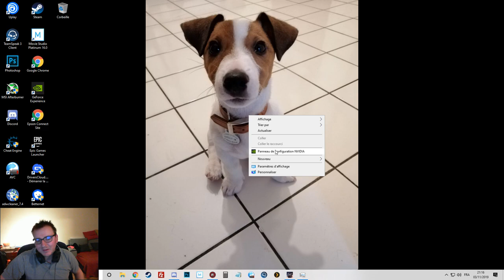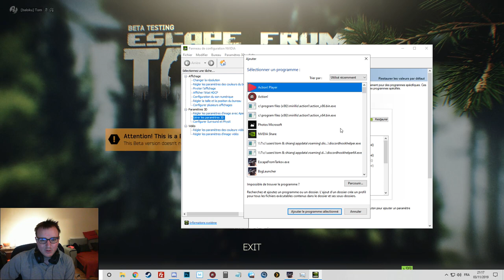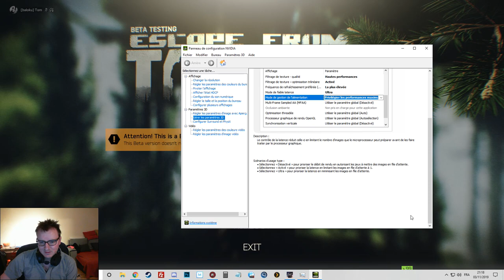OPTIMISER LA 0.12 - Escape From Tarkov #79 [FR]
Après plusieurs test croisé , voici en vidéo ma conclusion pour optimiser son jeu en 0.12 , pour grosse et petite config !!!
Je fait pas de blabla à expliquer , je fait vite et très efficace.
J'ai gagné 20 FPS en faisant ça avec mon logiciel de record IN LIVE.